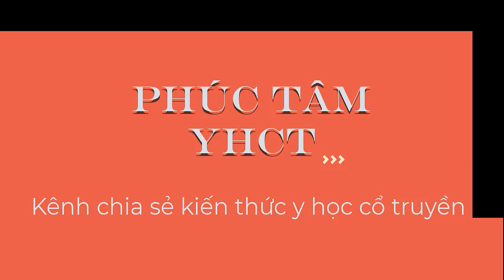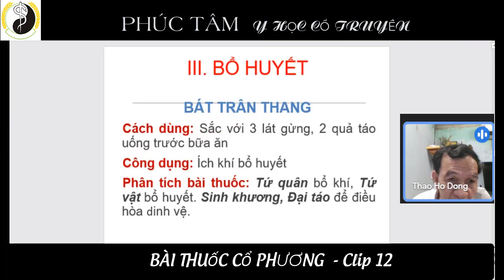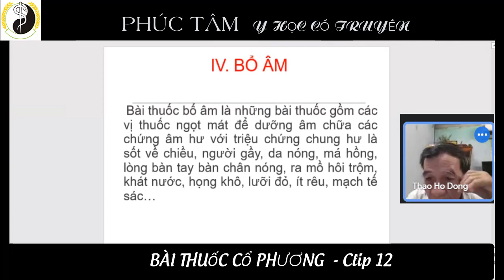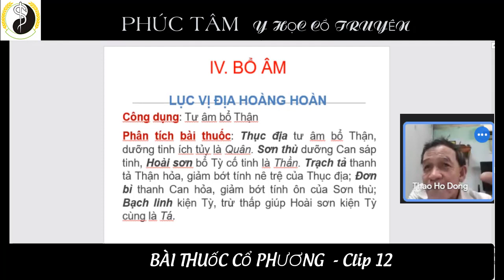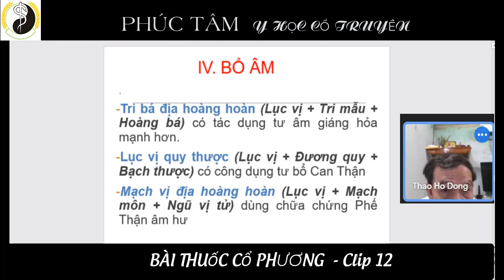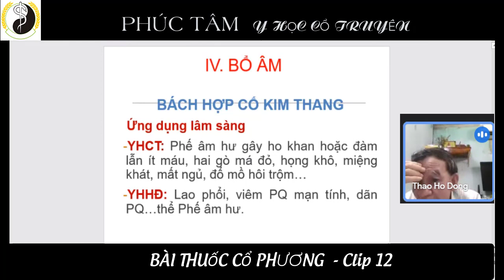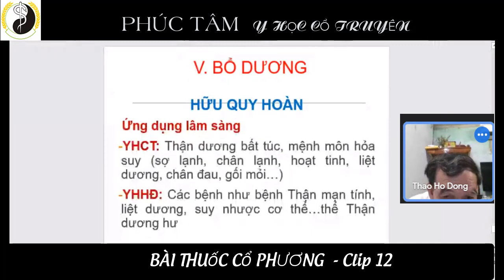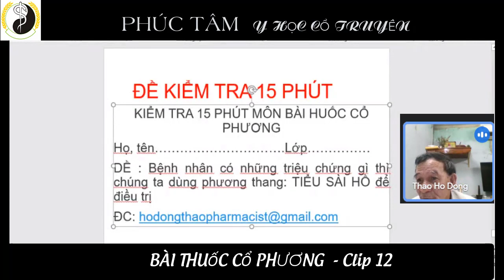Bai thuoc co phuong 12